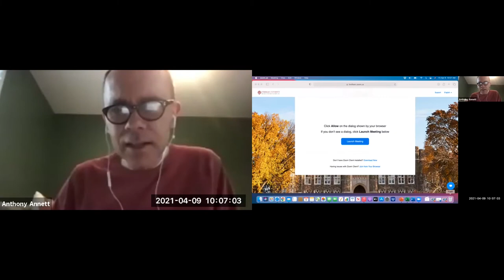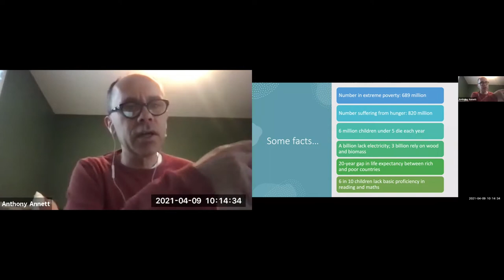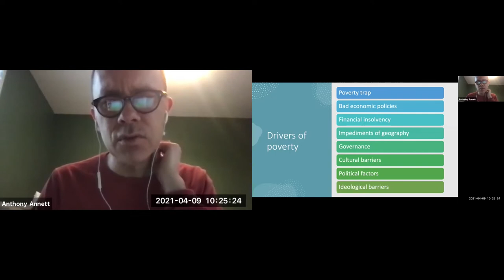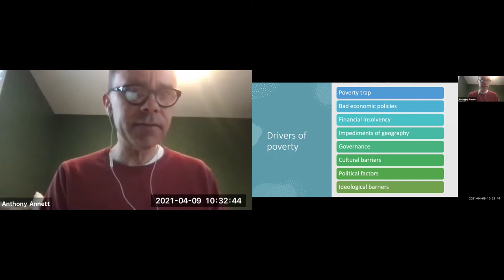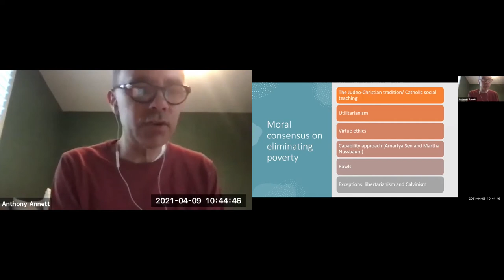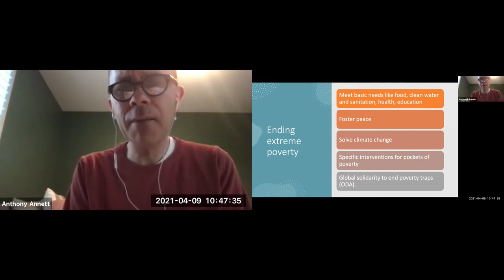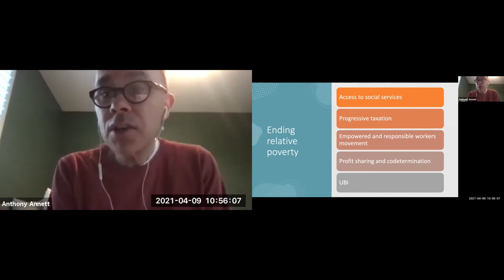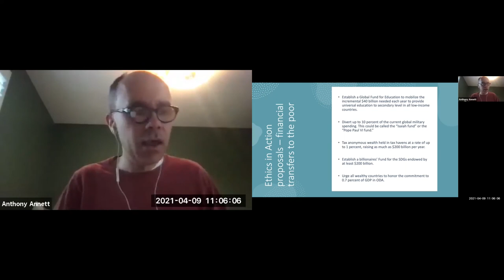4 9 Modern Economics for a Sustainable and Inclusive Planet